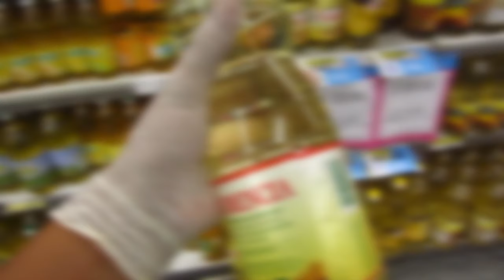NCR: Emisión 28 de Mayo de 2020. El Gobierno autorizó la importación de cemento del Brasil.